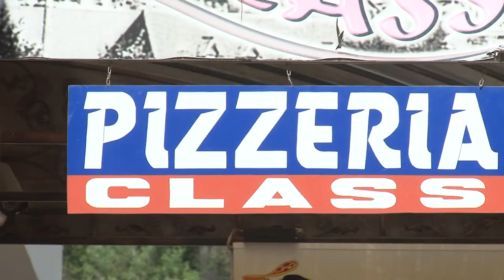Pizza la Slanic Moldova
Cu stimă,
echipa Exclusiv

Vizionare plăcută !